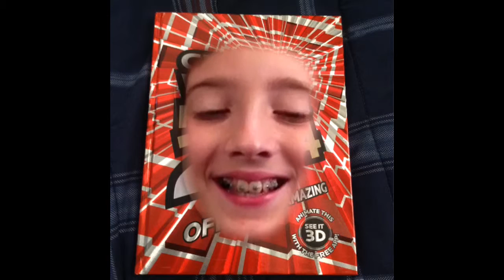I Am Everything